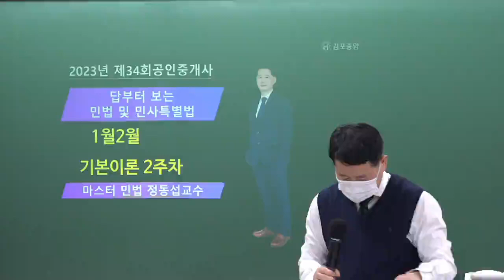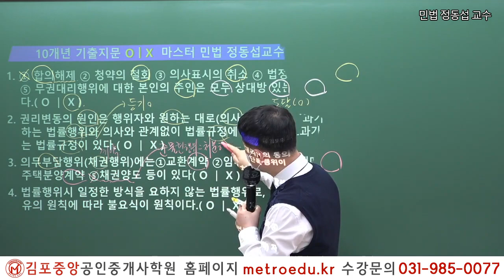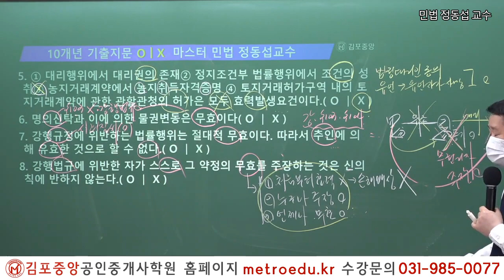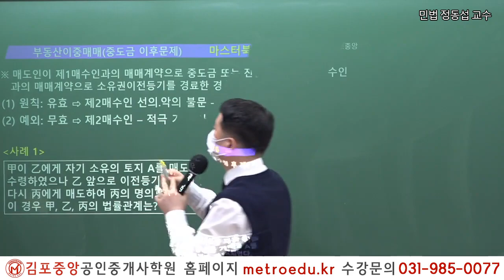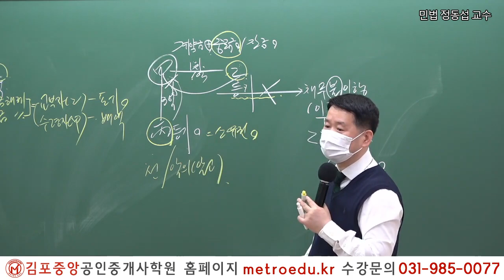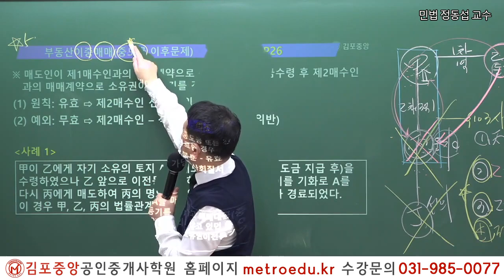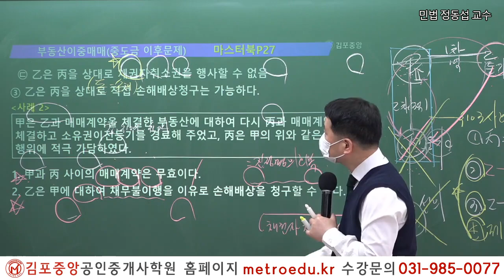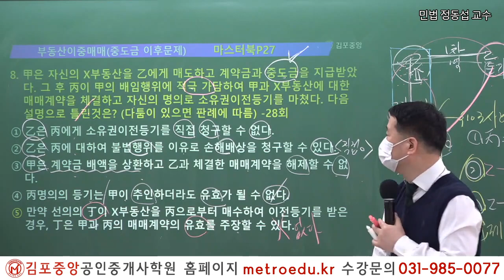[공인중개사학원 김포중앙] 마스터민법 메가랜드 정동섭교수님 "반사회질서 법률행위"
2023년 시험대비 마스터민법 정동섭교수님의 기본이론2주차 "반사회질서 법률행위" 강의입니다.

민법 마스터 정동섭 교수님의 1~2월 강의는 [민법 기본서]와[민법 마스터북] 으로 진행됩니다.